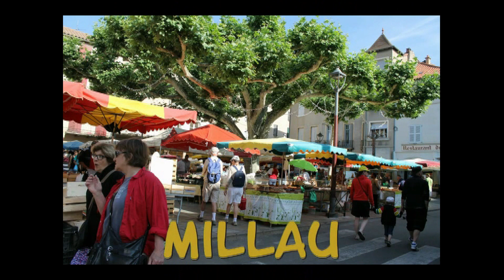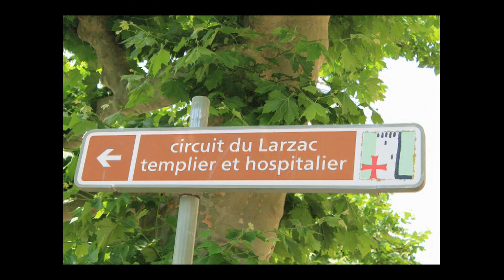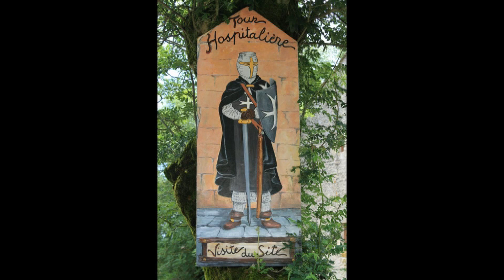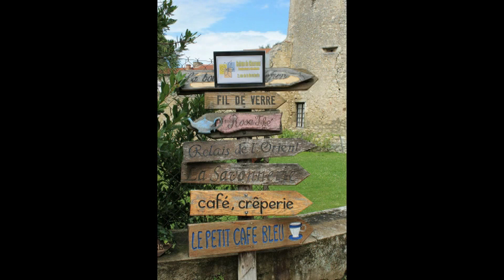frankrijk 2014 foto's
kamperen aan de Tarn